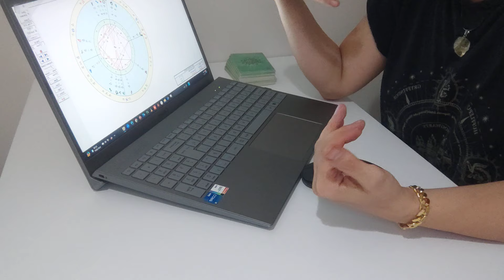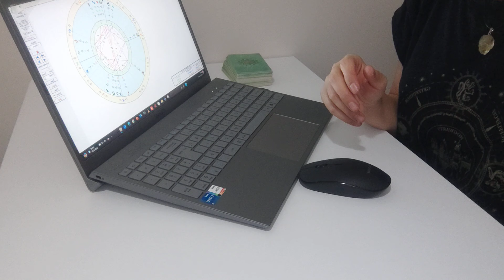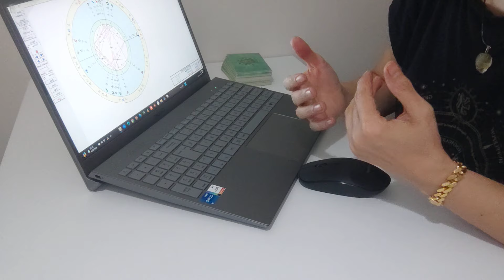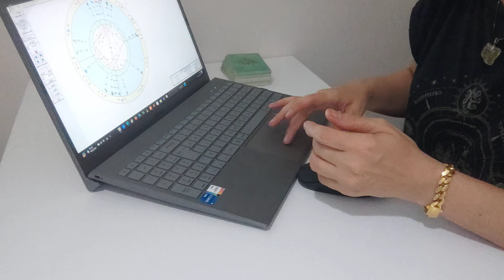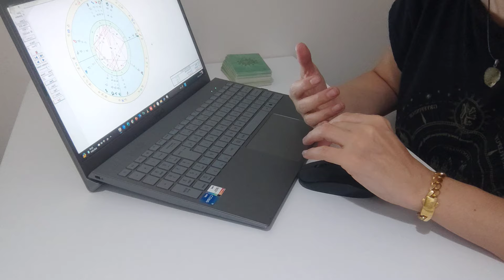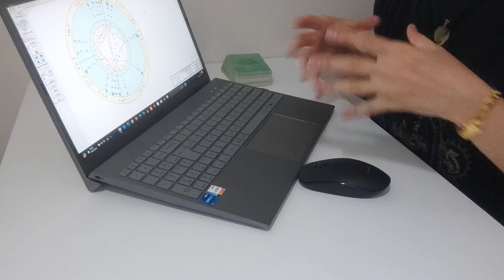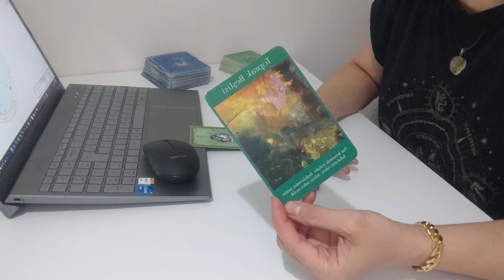10.EYLÜL.2024 SALI (ticarette ve para konusunda zorlanmalar ..)@FK.AstroTarot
SADECE MESAJ YOLUYLA ULAŞABİLİRSİNİZ...